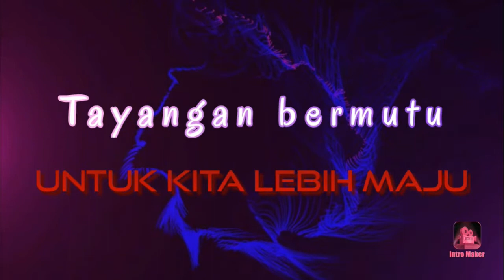Bismillah SERIAL KOMEDI INDONESIA KOCAK BANGET " KOMPLEK KONFLIK " Episode 2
KOMPLEK KONFLIK Episode 2

Yuk saksikan kembali lanjutan serial komedi ini dengan judul mendadak jantungan, Semakin seru dan konyol membuat kita ngakak habid,,,